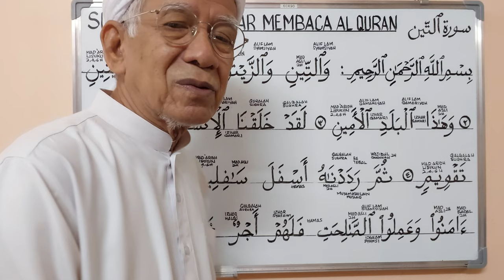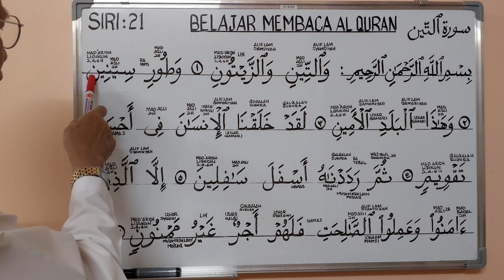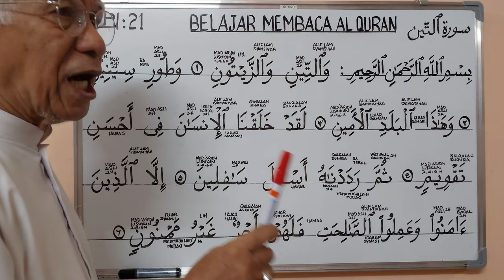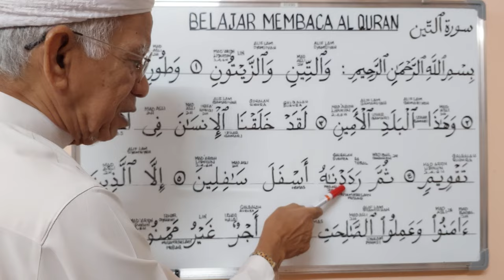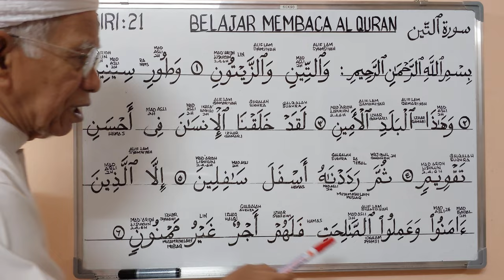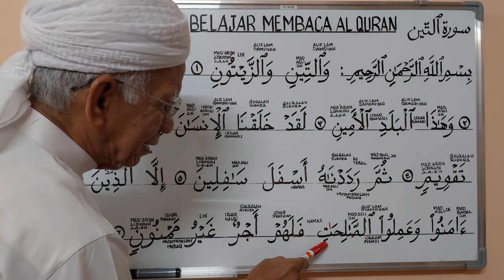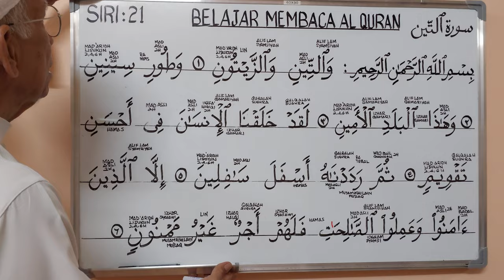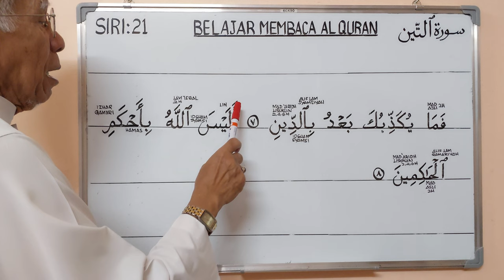AT TĪN (Surah Lazim) - BELAJAR MEMBACA AL QURAN SIRI: 21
Siri: 21 mengajar kita mengeja, membaca setiap sukukata, kalimah dan ayat Surah At Tin menurut hukum tajwid Al Quran. @syedzainudinsyedmokhtar